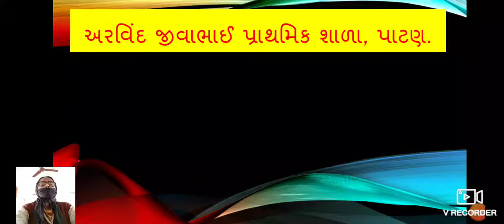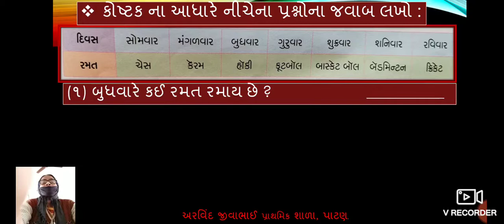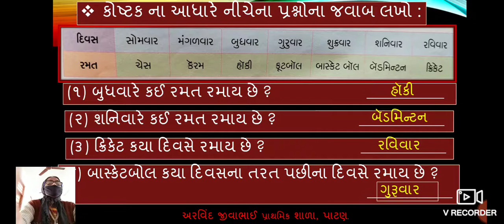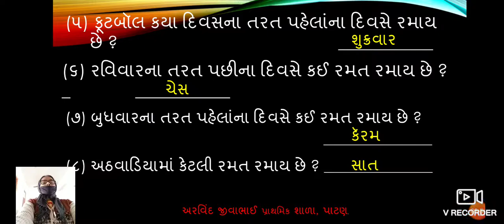ધોરણ ૨ ગણિત ૯ ભાગ ૨